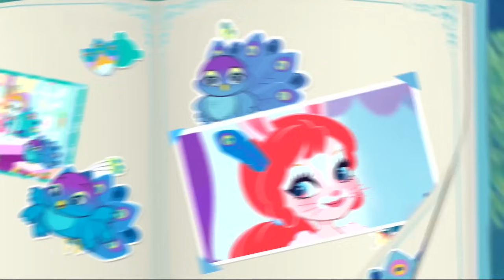Enchantimals Deutsch | Das Beste von Dschungelwald!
Viel Spaß mit den Enchantimals und BESTIES!

Eine Gruppe liebevoller Mädchen, die mit ihren besten Tierfreunden auf eine ganz besondere Weise verbunden sind und mit ihnen sogar einige Eigenschaften teilen. Sie leben zusammen in einer fantastischen Welt, in der hinter jeder Ecke Spaß und Abenteuer warten! Eine Welt, in der Freundschaft alles möglich macht.